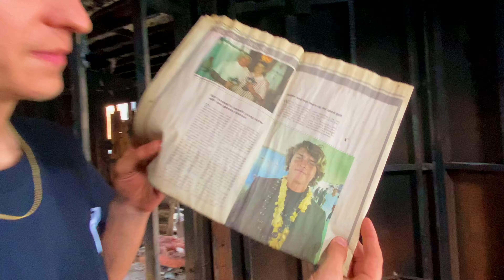Exploring Burned Down Beach House In Encinitas CA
Craig was making mashed potatoes